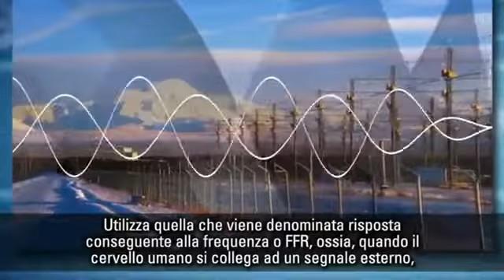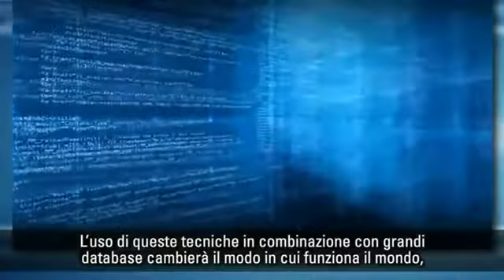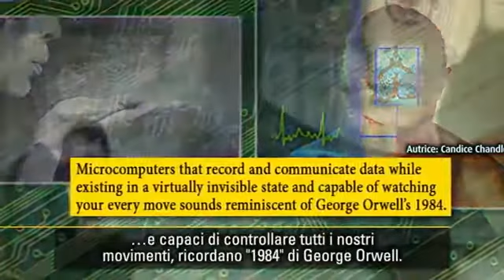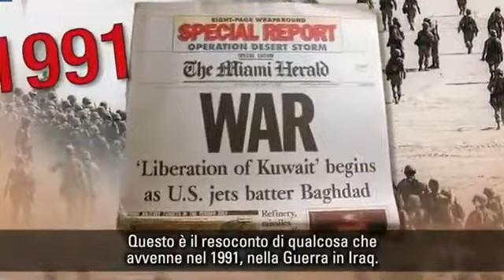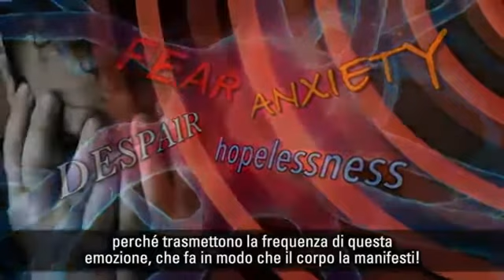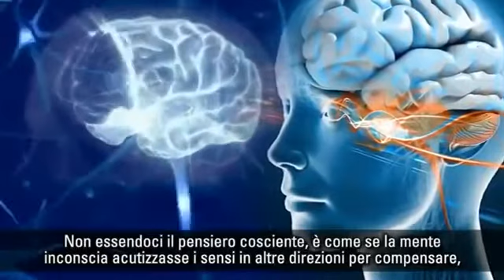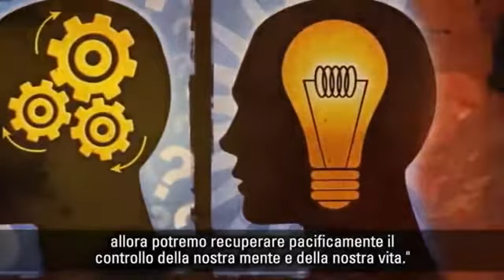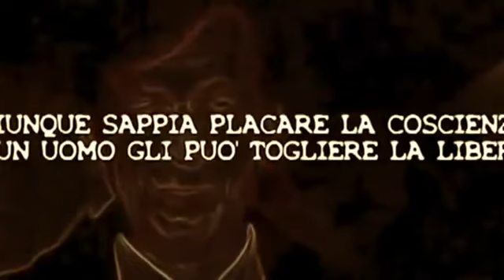Psycotronika Manipolazione e Controllo Mentale Sub Ita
Intervento di David Icke e argomentazioni riguardanti la correlazione tra Onde Elettromagnetiche e Cervello Umano...
Special Thanks to Juno III

Se hai suggerimenti o vuoi informazioni riguardo alle sedute di ipnosi e/o prenotare scrivimi a:

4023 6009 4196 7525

Causale: donazione